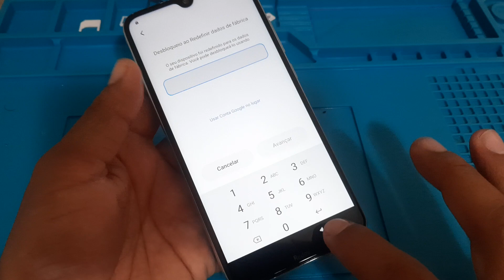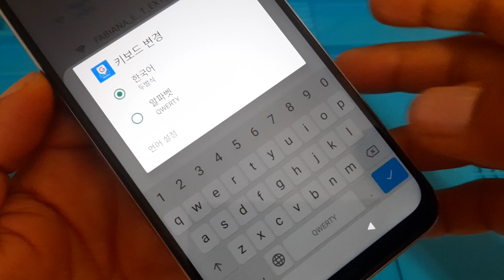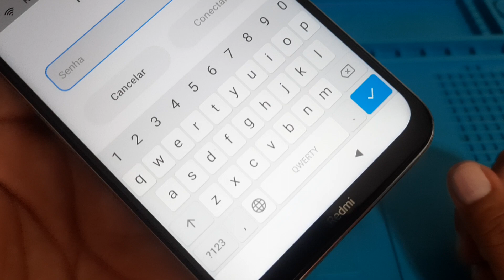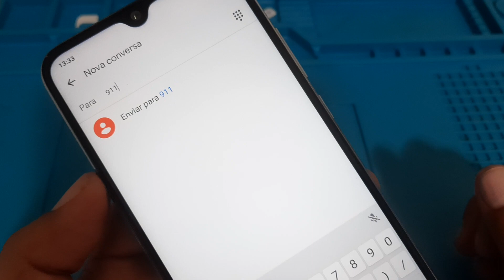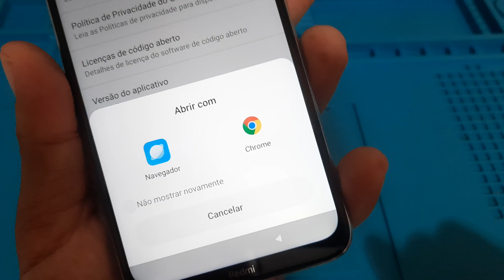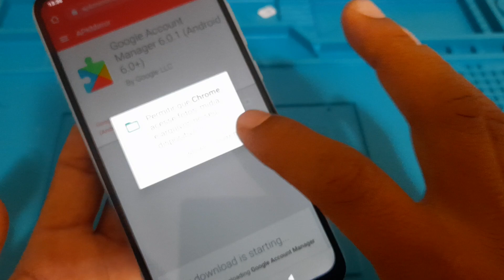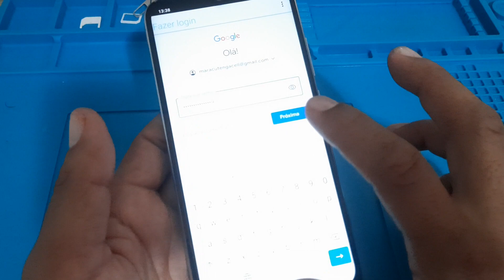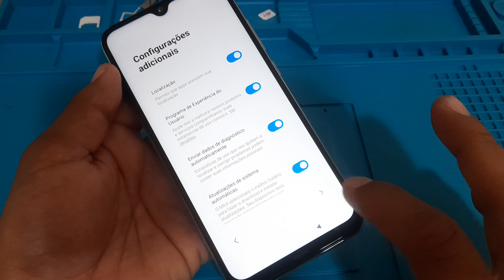desbloqueio conta Google Redmi Note 8 método 1 no Android 9 sem PC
como remover conta Google xiaomi redmi noite 8 Android 9

aqui galera deixando o link do canal do amigo Francisco arrow desbloqueio e  manutenção de smartphones inscreva tmj yes nos👇